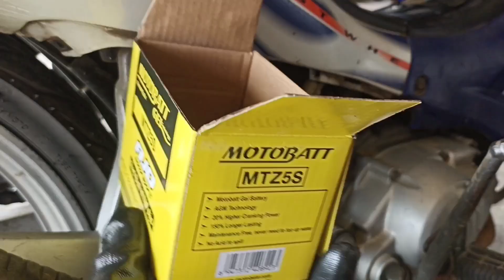Ganti aki baru biar nggak pegel ini kaki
Cara mudah mengganti aki motor